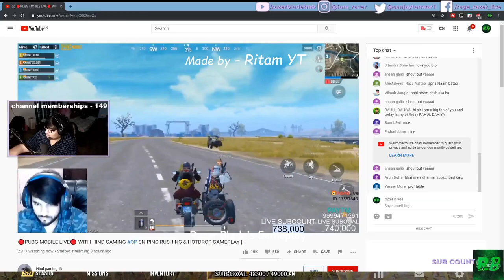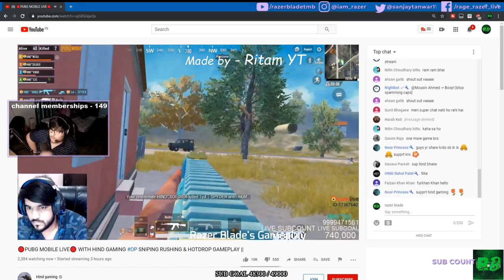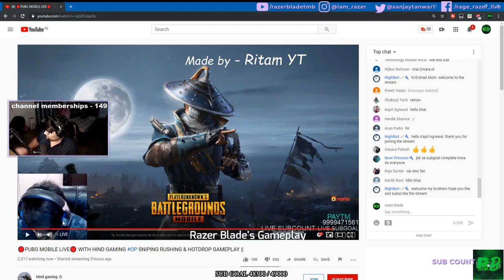Razer Blade vs Hind gaming again fight in Military base; Latest fight ; |Emulator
Hind gaming + soldier gaming vs Razer Blade latest fight in military base;

source-

Tags -
razerblade 1v4 clan hacker exposed hackerornot ?